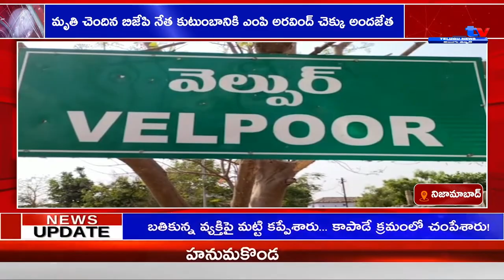మృతి చెందిన బిజేపి నేత కుటుంబానికి ఎంపి అరవింద్ చెక్కు అందజేత NIZAMABAD.||A1tv telugu news